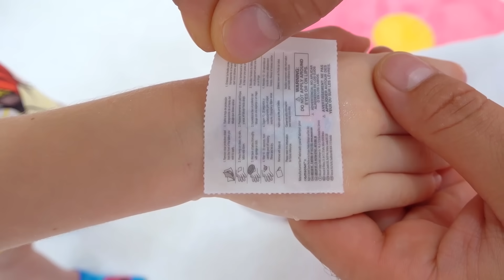Nastya dan ayah dalam gaun barbie untuk pesta | Kompilasi video untuk anak-anak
Nastya dan Ayah berpura-pura bermain dan berganti pakaian untuk pergi ke pesta dan disko. Nastya dan ayah memakai gaun barbie untuk bergabung dengan pesta barbie. Kompilasi video untuk anak-anak.